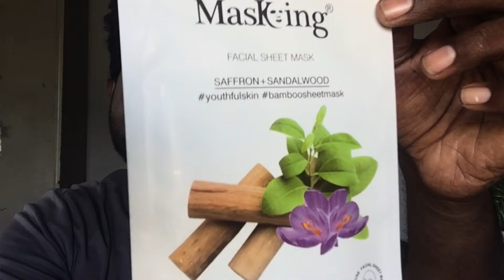MasKing Bamboo Facial Sheet Mask of Saffron & Sandalwood for Youthful Skin Ideal for Women & Men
MasKing Bamboo Facial Sheet Mask of Saffron & Sandalwood for Youthful Skin Ideal for Women & Men 20ml, Dinu Rd

MasKing Bamboo Facial Sheet Mask of Saffron & Sandalwood for Youthful Skin Ideal for Women & Men 20ml